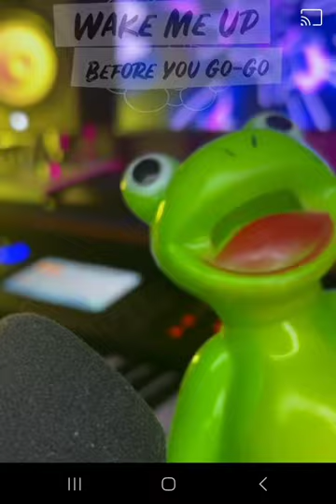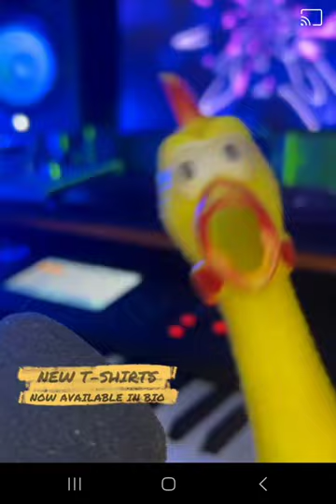Wake Me Up Before You Go Go. By Joseph and the Bedwetters